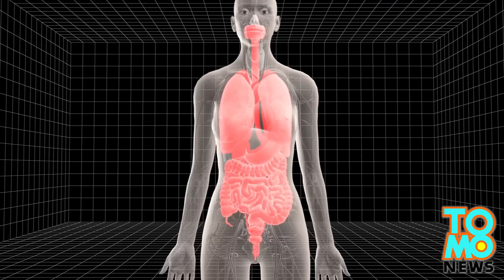Stupidity virus: ATCV-1 virus infection appears to compromise intelligence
Researchers from Johns Hopkins University and the University of Nebraska have identified a virus that appears to affect human cognition, the study group published in the Proceedings of the National Academy of Sciences journal on Tuesday.

A great number of microorganisms inhabit the human body, but recent studies have found that a virus that lives in the throat is linked to decreased performance in cognitive assessments.

The research group took throat swabs from 92 people, and 40 people who were found positive with the ATCV-1 virus showed an approximately 10 percent decrease in performance compared to the average in cognitive tests. They also found similar results when they introduced the virus to mice, which showed compromised cognitive ability compared to normal, uninfected mice.

The ATCV-1 virus originated from algae and was not previously known to infect mammals.

Research Lead Robert Yolken remains skeptical that virus can affect intelligence, but is open to the idea that virus can affect the way genes are being expressed in the brain.